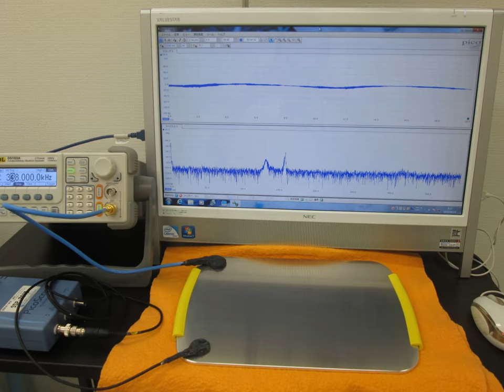オリジナル超音波実験写真・スライドショー Ultrasonic experiment